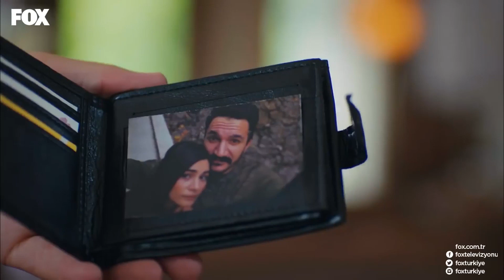Kadir, Kurdoğlu Ailesinin İçine Girdi - Adı: Zehra 12. Bölüm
Adı: Zehra 12. Bölüm - Kadir, Ortalığı Karıştırdı

Ailesinden kıl payı kurtulan ve yeni bir kimliği olan Zehra, başına daha büyük dertler açılacağını bilmeden İstanbul’a gelmiş, kendisini zengin bir ailenin evinde bulmuştur. Onun, yıllar önce kaybolan kızları Hande olduğunu düşünen bu aileyle ilgili aklında binlerce soru vardır. Bir anne öz kızını nasıl olup da tanıyamamıştır? Sahiden Zehra’yı kızına mı benzetmiştir? Her şeyden önemlisi, gerçek Hande’ye ne olmuştur? Bu aile neyi gizlemektedir? Öte yandan ailesi Zehra’nın yaşadığını öğrenmiş ve peşine düşmüştür. Bir yandan peşindeki babası ve ağabeyinden kaçan, bir yandan da öz annesini merak eden Zehra, kendisini yeni bir belanın içinde bulur.